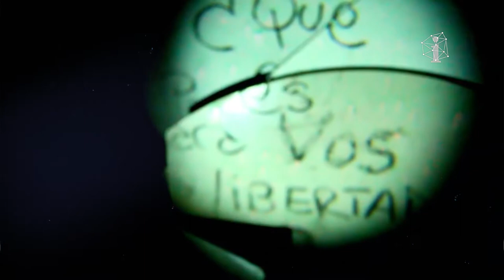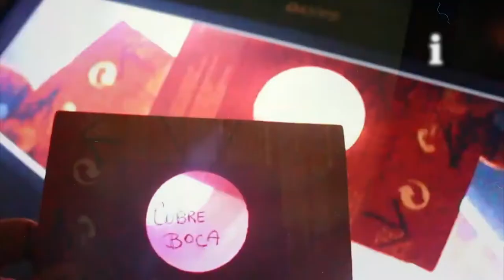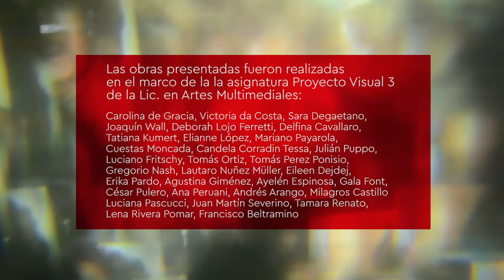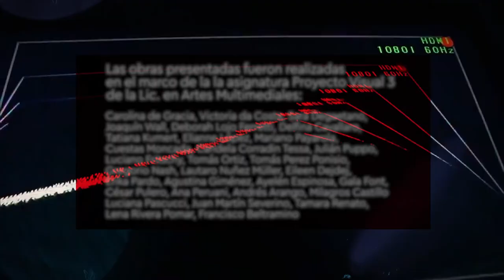La UNA Investiga T3 | Performática Multimedia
Gumersindo Serrano Gómez nos presenta la investigación que aborda la performática visual y sonora como campo de articulación de las tecnologías analógicas y digitales y los diversos lenguajes, géneros y prácticas artísticas con las que se relaciona. Presenta el proyecto “Perspectivas teóricas de la Performática Multimedia”.

Director: Gumersindo Serrano Gómez
Co-Director: Mariano Cura
Mariano Dorr